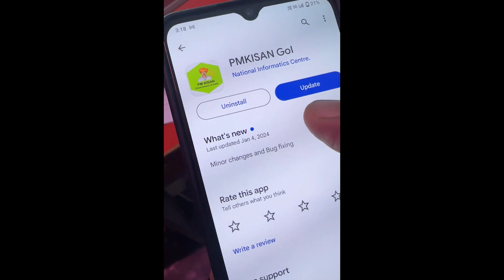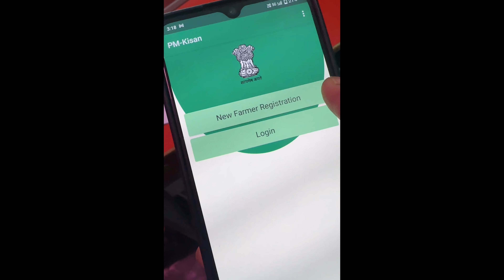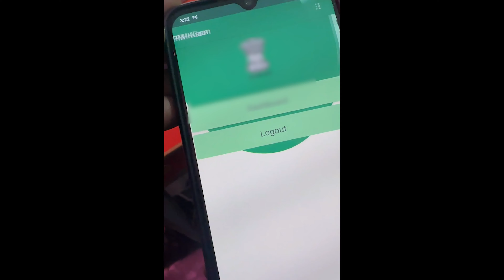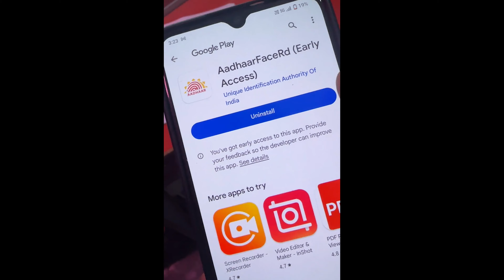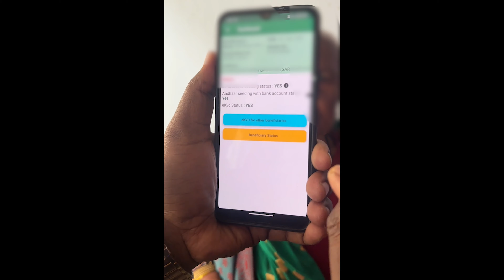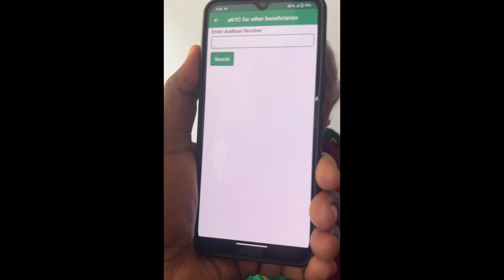Face ekyc Pm Kisan | Pm Kisan Ekyc mobile | pm Kisan Ekyc Without Finger | बिना आधार मोबाइल e-kyc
Official Direct Link--